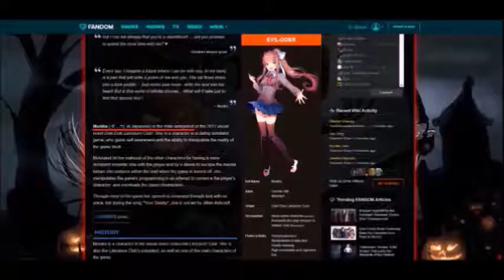5 unheimliche Gegner in Videospielen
Ein kleines Special, dass Ich zu anlass von Halloween gemacht habe.